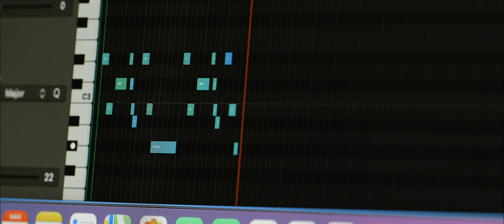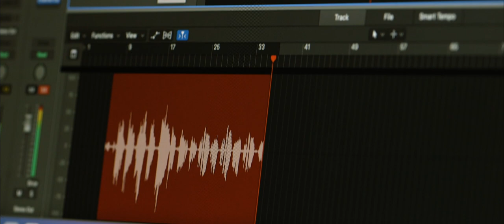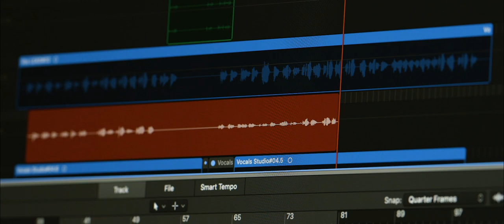Backbone // Anna Loake // BTS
​@annaloake6637 BTS video for the making of Backbone

Filmed, produced and edited by Frank Hammond.